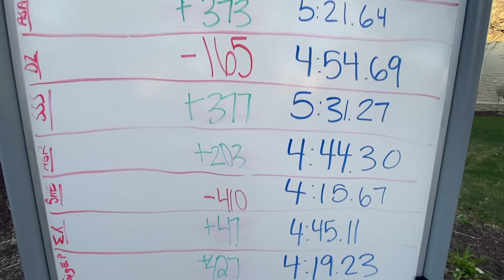2022 FHSU Greek Week Vlog - Day 1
TMN's Tearney McGivney takes you through 2022 Greek Week at FHSU. Day One featured the obstacle course and chariot races!